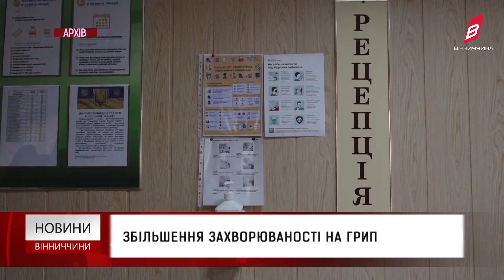Збільшення захворюваності на грип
На 10% зросла захворюваність на грип за минулий тиждень. До лікарень області госпіталізували вже 321 людину, а у Вінниці – 89 людей. В групі ризику люди похилого віку, вагітні жінки, люди з хронічними хворобами та діти. Також лікарі нагадують, що попри скасування карантину ковід нікуди не зник. За останній місяць від цього недугу померла одна людина. Найкращим методом профілактики від сезонних вірусних захворювань залишається вакцинація. Саме тому лікарі закликають людей звернутися до свого сімейного лікаря та зробити щеплення від грипу і пам’ятати про гігієну та дезінфекцію рук.